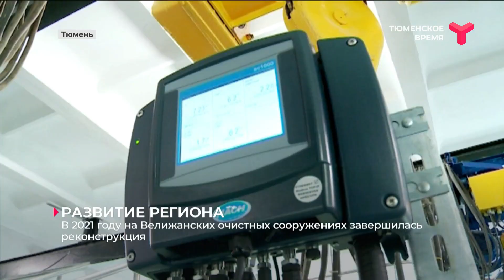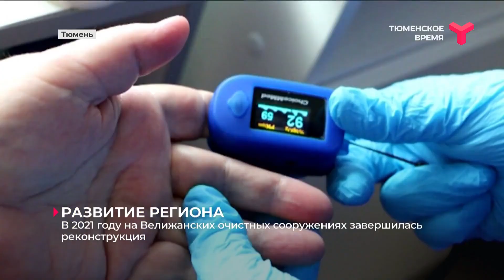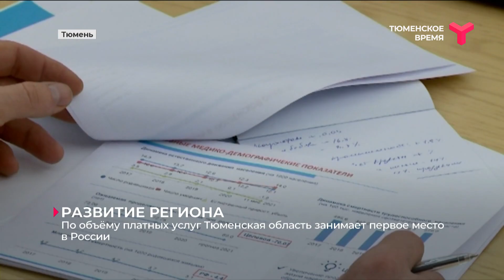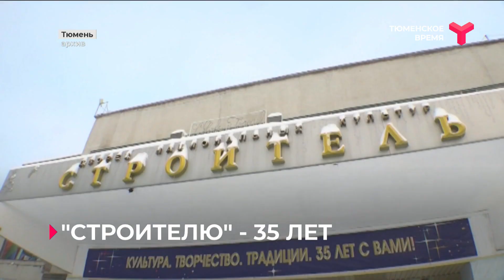Тюменская служба новостей - 25 декабря